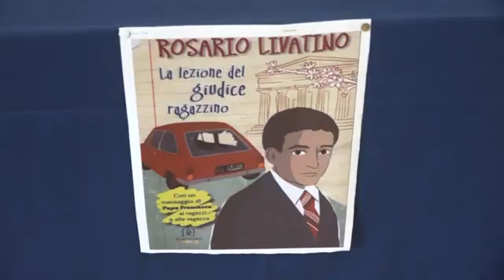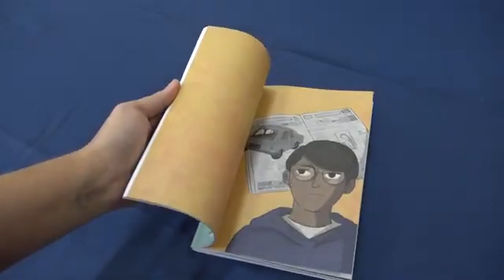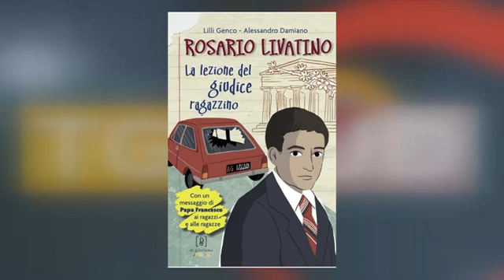La lezione del giudice ragazzino